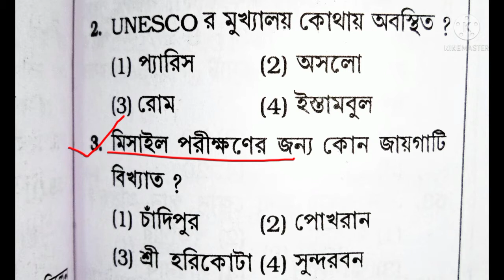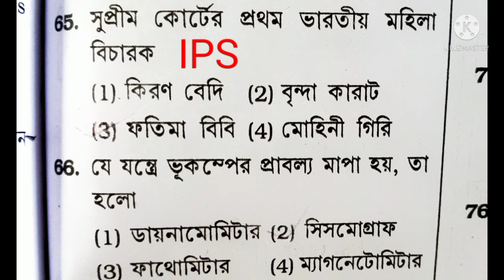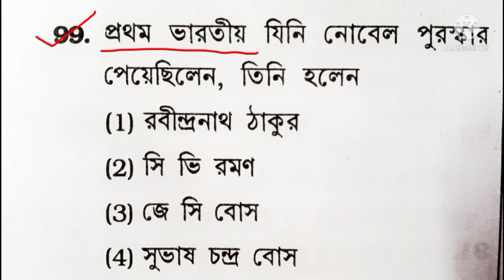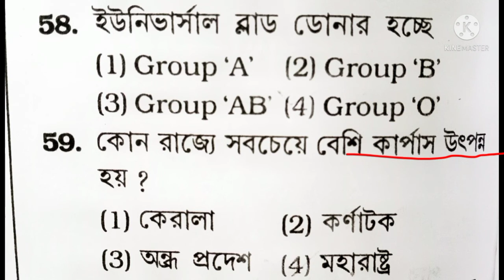পর্ব-৫| রেলওয়ে গ্রুপ ডি তে আসা বিগত বছরগুলোর গুরুত্বপূর্ণ কিছু প্রশ্নোত্তর সমূহ। খুবই গুরুত্বপূর্ণ।